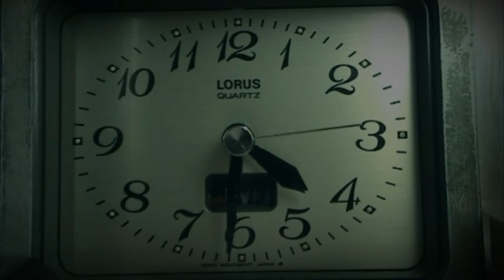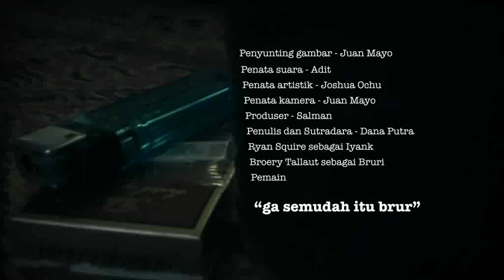Ga semudah itu Brur-eng sub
Bruri had a heart-pouring session with Iyank, just like an easy and usual afternoon talk. But seems like Bruri's problem is not that easy and usual this time.

Europe On Screen Short Film Competition 2011, Finalist